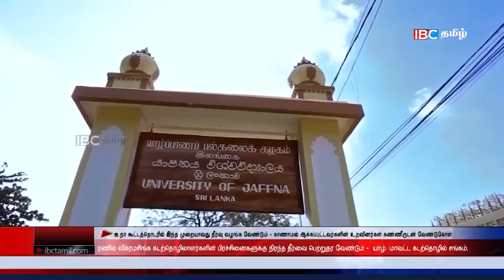ஐபிசி தமிழின் பிரதான செய்திகள் -25.06.2023 | Srilanka Latest News | Srilanka Tamil News